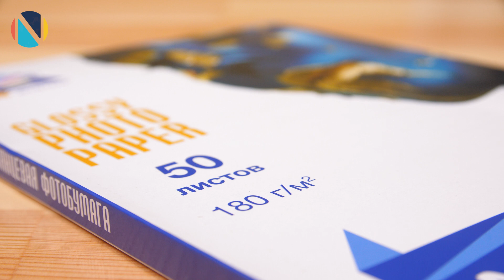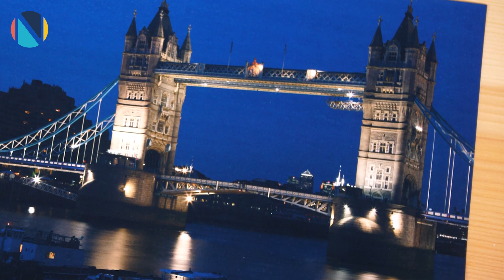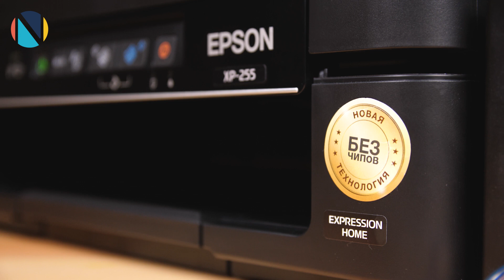Обзор Epson Expression Home XP-255 | МФУ для дома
Epson Expression Home XP-255 - компактный, минималистичный аппарат, который сможет покрыть основные требования к печатающему устройству. Рассмотрим его поближе!